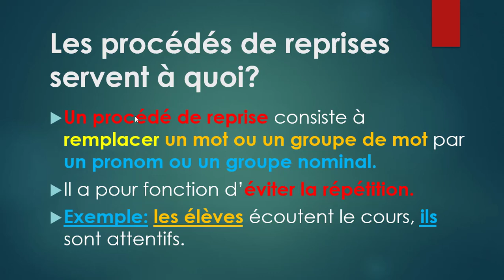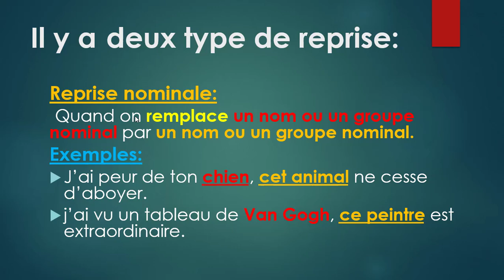Les procédés de reprise.